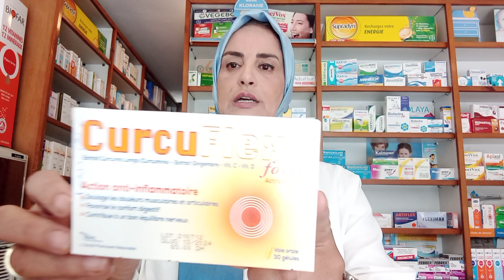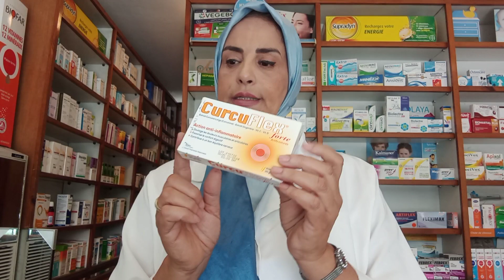أدوية طبيعية ضد الروماتيزم لا تسبب مضاعفات مكونة من الزعفران و الزنجبيل